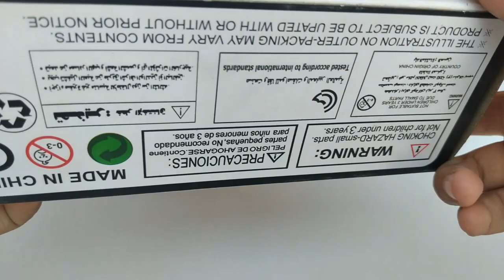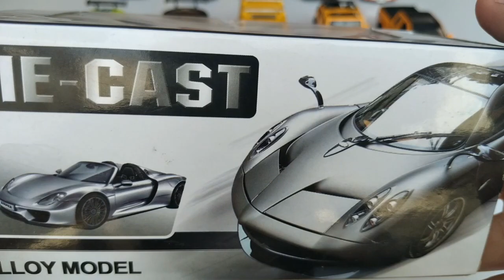Porsche and Mclaren Model Car Review and Unboxing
Two Amazing Car Porsche and Mclaren Model Cars Unboxing and Review